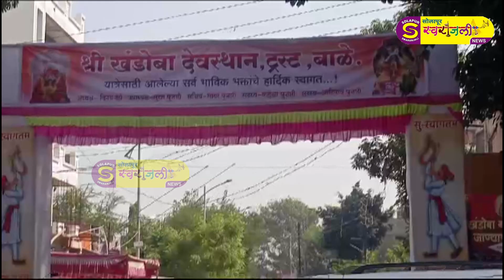बाळे येथील खंडोबा यात्रा / khandoba yatra at balhe